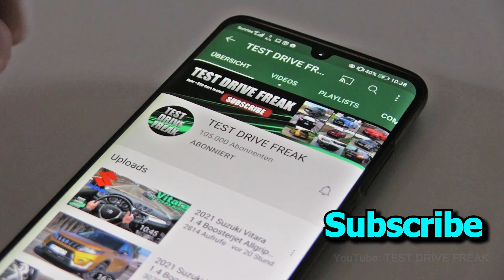2022 Toyota Prius LE 1.8 Hybrid 121 HP CITY POV DRIVE in Pleasanton California with Fuel Consumption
2022 Toyota Prius LE 1.8 Hybrid
90 kW / 121 HP / 122 PS
1.8L Petrol Gasoline Engine + Hybrid
1798 cm3 / 109.7 CUI
163 Nm / 120 ft-lb
4-Cylinder
CVT-Automatic
1365 kg / 3010 lbs
FWD
CITY DRIVE